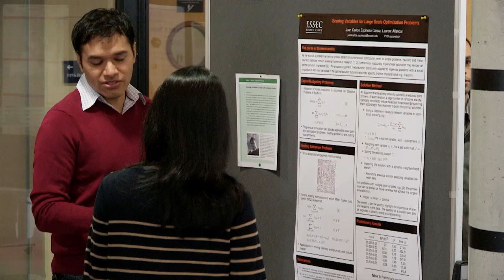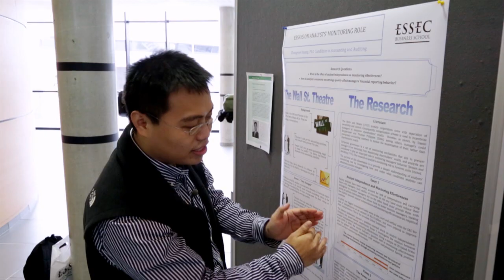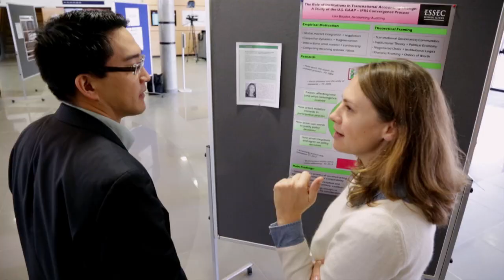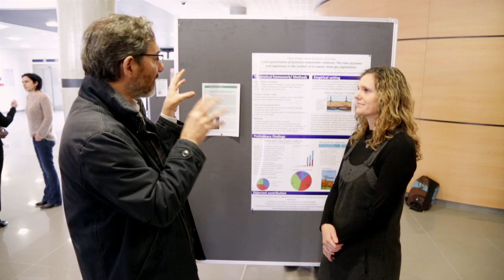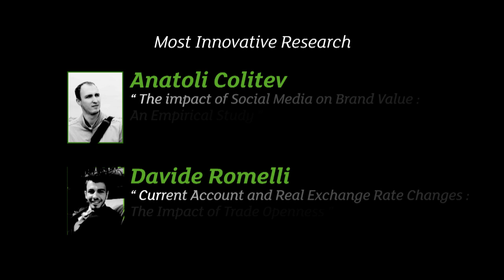Research Highlights 2013: the ESSEC PhD Program in the Spotlight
On November 20, 2013, the ESSEC PhD program hosted Research Highlights 2013, a first annual "poster session" to present their cutting-edge research in an accessible way.  While learning about the latest PhD research and networking with students and faculty, attendees were invited to vote for their favourite favorite poster design.

The participants:

Anatoli Colicev "The impact of social media on brand value. An empirical study"
Davide Romelli "Current account and real exchange rate changes: the impact of trade openness"
Zhongwei Huang "Essays on analysts' monitoring role"
Damien Lambert "The proxy advisor in the struggle manager vs. investor: A weapon, a referee or a white flag
Samia Badji "Does discrimination lead to child labour: identification of households excluded from the land and labour markets in madagascar"
Lisa Baudot "The role of institutions in transnational accounting change: A story of the U.S. GAAP - IFRS Convergence Process"
Dong-Ook Choi "The effect of information congestion by unsolicited ads in two-sided markets"
Helen Etchanchu-Schneider "Global governance of business-stakeholder relations: the roles of power and legitimacy in the context of European shale gas exploitation"
Juan Carlos Espinoza Garcia "Scoring Variables for Large Scale Optimization Problems"
Alina Ferecatu "Understanding managers' tradeoffs between exploration and exploitation"
Dmitry Golubkov "Corporate political connections in Russia and their implications for firm-level structure and cost of debt"
Tania Kallab "The colonial impacts on French trade patters"
Prithwiraj Mukherjee "Investigating the profitability of multilevel marketing"
Shantanu Mullick "Does out-of-ho;e snacking lead to rational addiction"
Yana Ponomarova "Generalized model of advertising: incorporating electronic word-of-mouth into advertising models"
Robert Vroege "Acceleration"